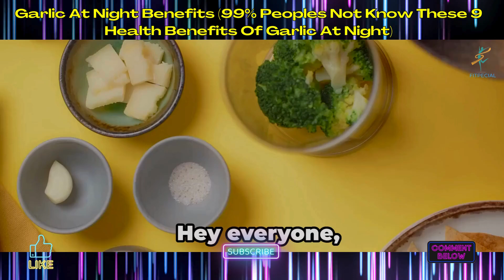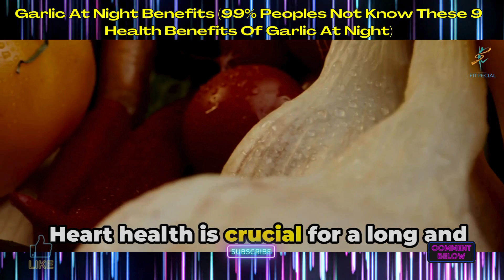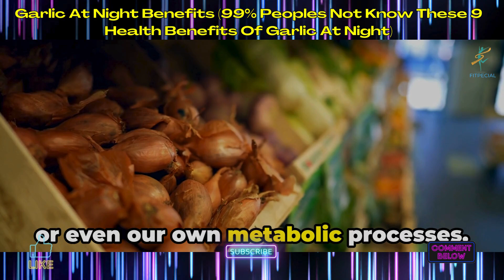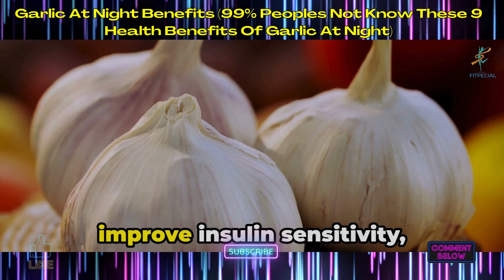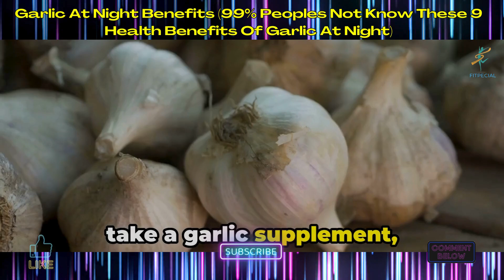Garlic At Night Benefits 99% Peoples Not Know These 9 Health Benefits Of Garlic At Night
Discover the incredible health benefits of consuming garlic at night in our latest video, "Garlic At Night Benefits: 99% People Don't Know These 9 Health Benefits of Garlic At Night." Garlic is a powerful natural remedy with numerous health advantages that often go unnoticed. In this video, we delve into nine surprising benefits of eating garlic before bed, including improved heart health, enhanced immune function, better digestion, and more. Learn how this simple habit can help reduce inflammation, detoxify your body, improve sleep quality, and even aid in weight loss. Whether you're looking to boost your overall health or address specific issues, incorporating garlic into your nightly routine could be a game-changer. Don't miss out on these life-changing tips! Watch now to unlock the full potential of garlic and take a step towards a healthier, happier you.